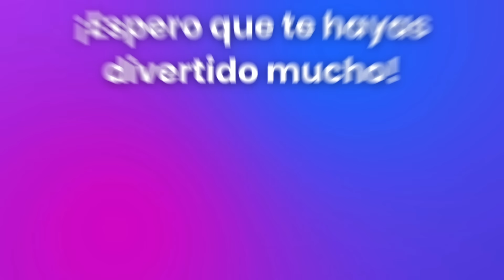🍀ELIGE TU REGALO 🦄CHOOSE YOUR GIFT 🎁ADIVINA 60 REGALOS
Hola amigos y amigas! Bienvenidos de nuevo a Quiz Locura! 🎉

¿Listos para otro emocionante desafío? Hoy jugaremos a Elige tu Regalo "Edición 60 regalos": ¡Tres buenos y uno malo! 🏆🎁❌

Pon a prueba tu suerte en este divertido juego y haz tu elección entre cuatro opciones: oro, rosa, azul y negro. Tendrás 60 regalos en total y solo 8 segundos para decidir en cada ronda. ¡La tensión está garantizada!

¡Empecemos! 🚀